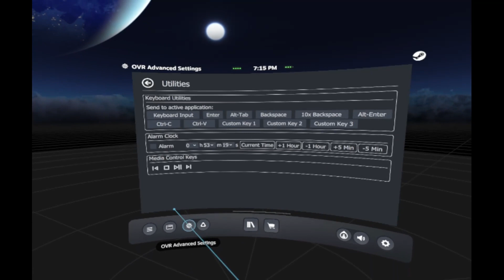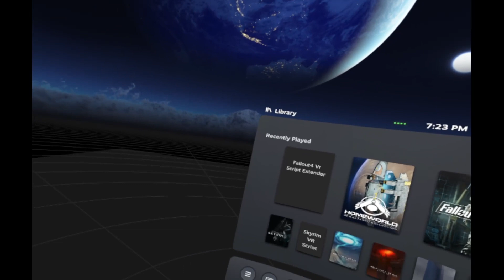fallout 4 vr p36 - plik's safari now in 3d and hd and slow motion and vats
mister pilkington.